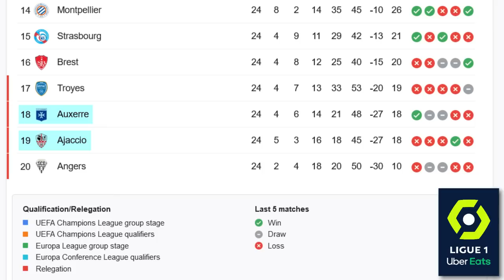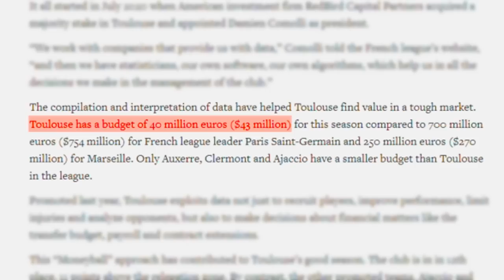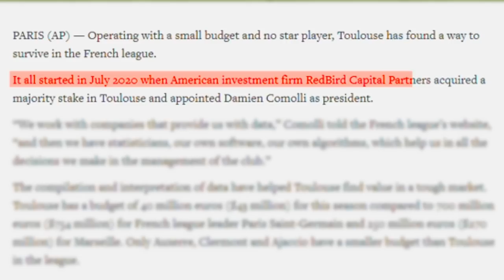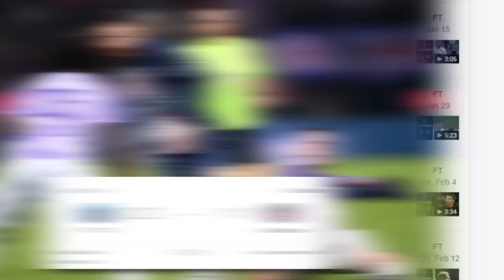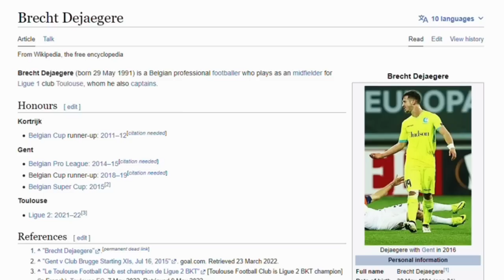Moneyball Has Come to France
Take Brad Pitt, but make him french, and then translate the phrase ‘moneyball’ into French. That is essentially what is happening with this one french team that is applying the principles of moneyball and succeeding at a level it certainly should not be given the financial resources available.

There will be a fair few people that want to debate the term moneyball and what it actually means, and for those people, I defer to the multiple news articles referenced that refer to what Toulouse is doing as moneyball, mainly so I don’t have to attempt to argue the finer points of what constitutes moneyball or not. You would be surprised, it has happened before, it’s moneyball enough.

Much Love,
The Zealand